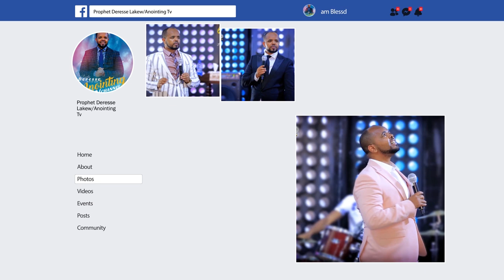ነቢይ ደረሰ…ለዘማሪ ኤፍሬም እና ለዘማሪ ቴዲ የተናገረው ትንቢት...Addis Ababa//አዲስ አበባ አጥቢያ//